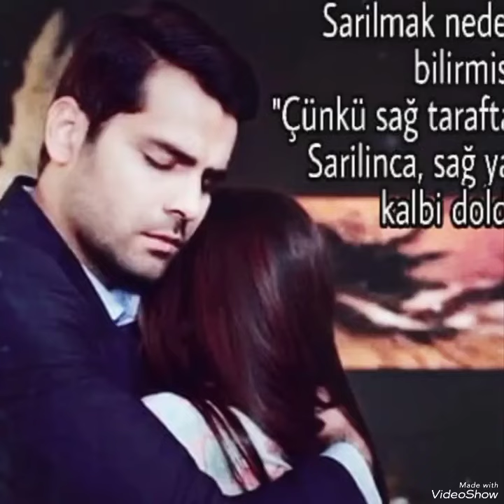Romantic shares from Erkan and Hazal#hazalsubaşı#erkanmeriç#keşfet#yenidizi#